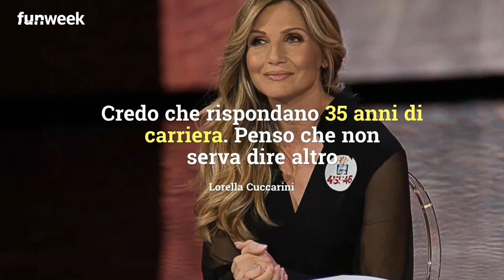'Rispondono 35 anni di carriera', Lorella Cuccarini ribatte alle polemiche su La Vita in Diretta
Lorella Cuccarini risponde a Heather Parisi dopo le polemiche su La vita in diretta e il tweet della sua collega 'nemica' che affermava 'Dichiarazioni sovraniste aiutano a lavorare'. Ecco cosa risponde alle critiche. Foto: Kikapress

LEGGI ANCHE: -- Lorella Cuccarini lancia una frecciata a Barbara D'Urso: aperta la sfida tra le due signore del pomeriggio in tv? Cosa dichiara